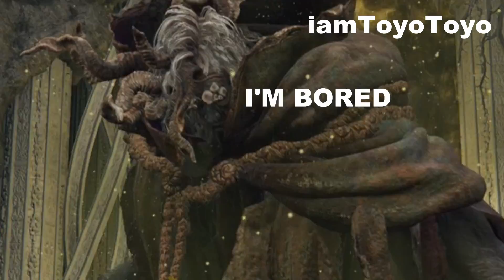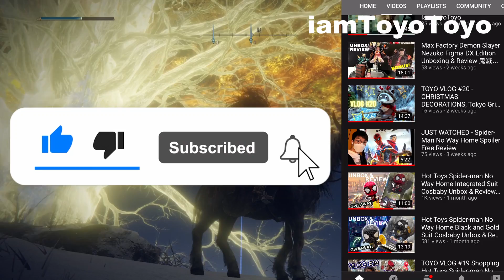The Infuriating and Majestic Journey - Elden Ring Review